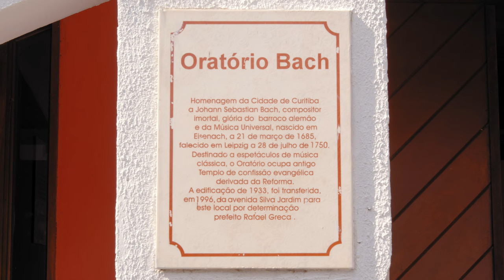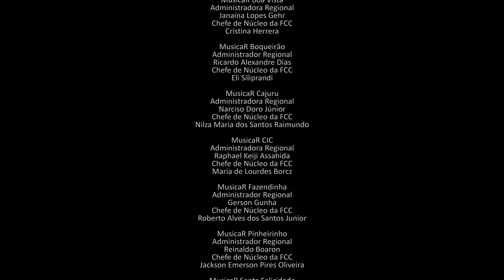CANON XII (composição Hélio Brandão) Zelia Brandão - flauta & Maria Alice Brandão - violoncelo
CANON XII
Composição - Hélio Brandão
Flauta - Zelia Brandão
Violoncelo - Maria Alice Brandão

Inspirado na obra de Bach, este Cânone faz parte de um conjunto de 12 Cânones onde alguns inclusive, apresentam logo de cara temas bachianos facilmente identificáveis. Porém, pulsando sobre a métrica barroca surge, moderna e imprevisível, a melodia única de cada Cânone que, tocada em defasagem nos apresenta complexo e inusitado diálogo entre dois instrumentos.
(originalmente escrito para: violino  e violoncelo, aqui adaptado para flauta e violoncelo)

Gravado ao vivo durante a 40.o Oficina de Música de Curitiba em 2023
Vídeo e Áudio - Luciano Coelho